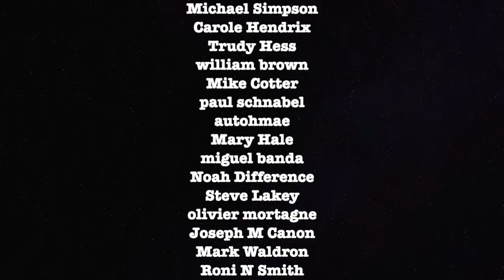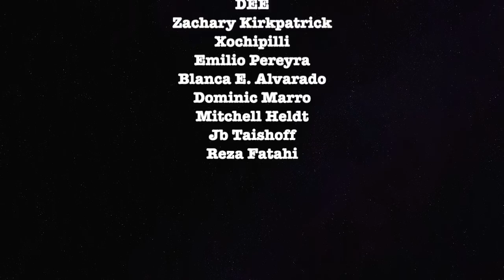Corp Democrats In Congress/Senate Are Useless and BEATABLE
Graham and Ron Placone discuss several Congressional districts that are beatable.

ETH Wallet: 0xD970059f6c57B4f707E778Ba19d6586039b0BD0F